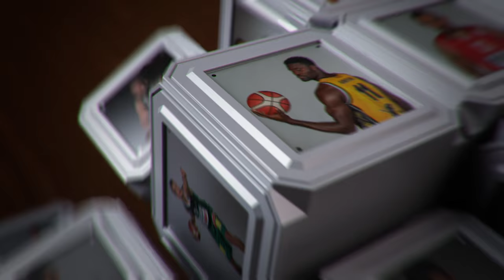Mėnesio žaidėjas V. Čepukaitis: „Jaunystėje dirbau per mažai“